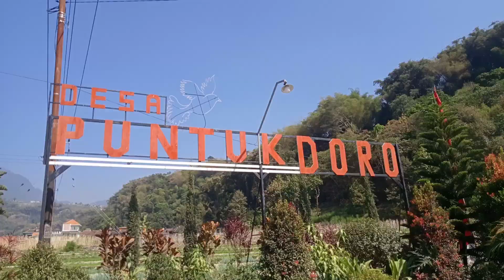Pesona Desa Puntukdoro Magetan Jawa Timur